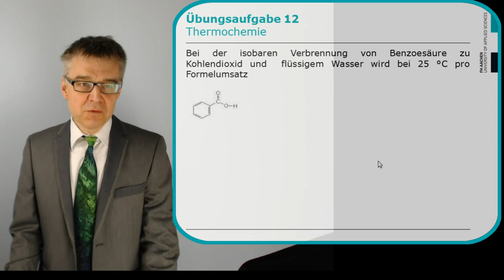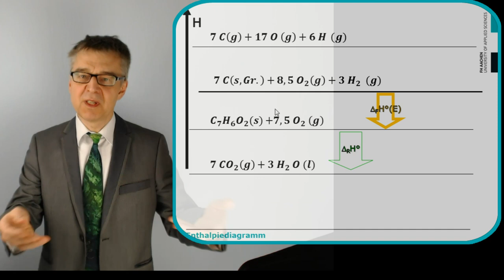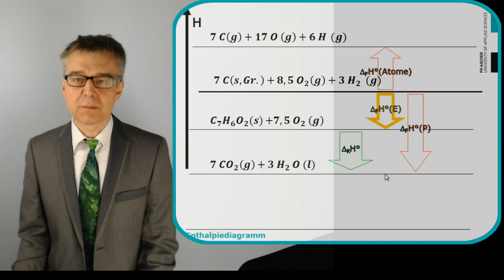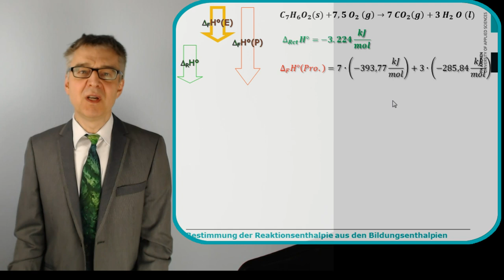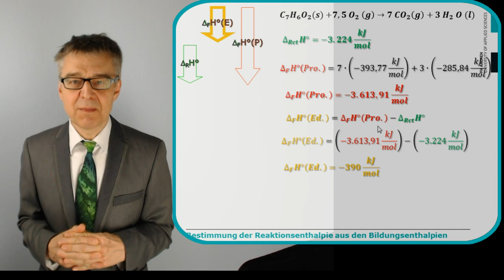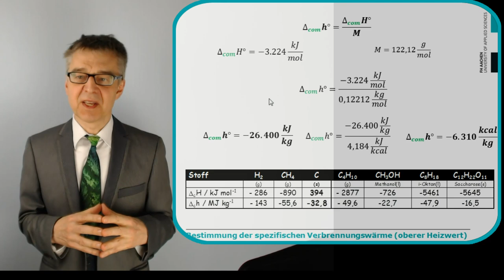Berechnung der Bildungsenthalpie aus Verbrennungsenthalpien nach HESS (Übungsaufgabe 12)